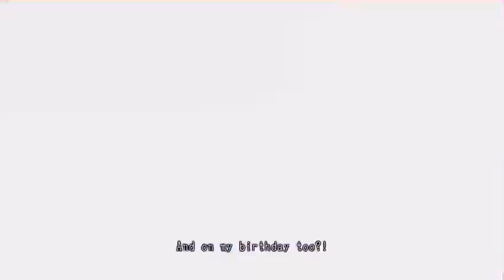its been 12 years since the og ,lollipop chainsaw